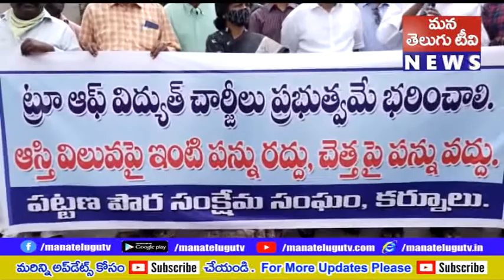కర్నూలు జిల్లా పట్టణ పౌర సంక్షేమ సంఘం